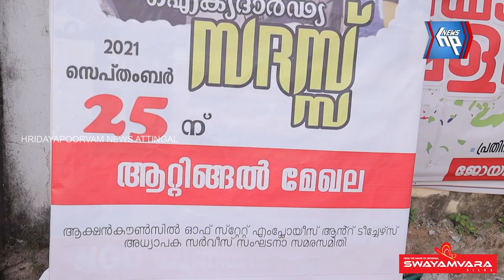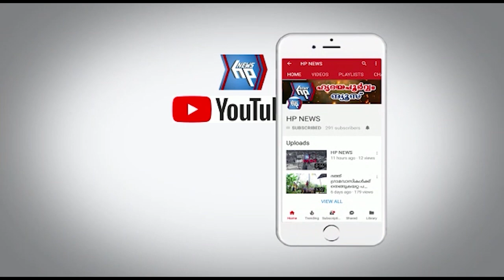സംയുക്ത സമര സമിതിയുടെ ആഭിമുഖ്യത്തിൽ ഐക്യദാർഢ്യ സായാഹ്ന സദസ് സംഘടിപ്പിച്ചു